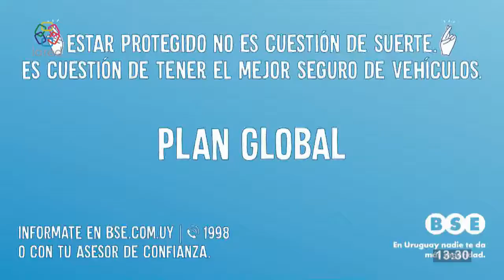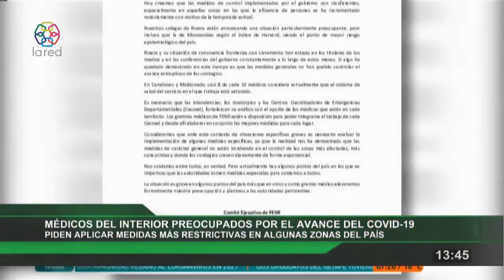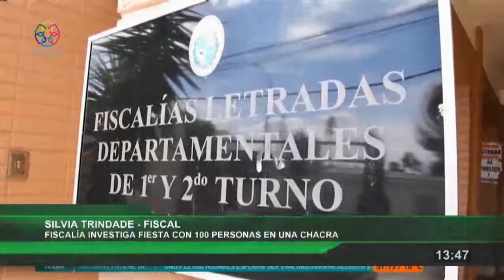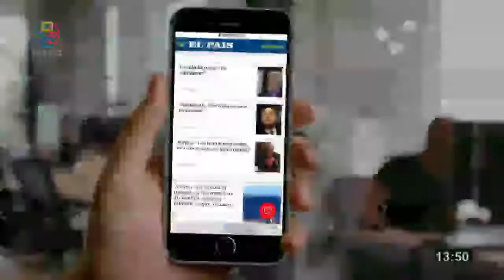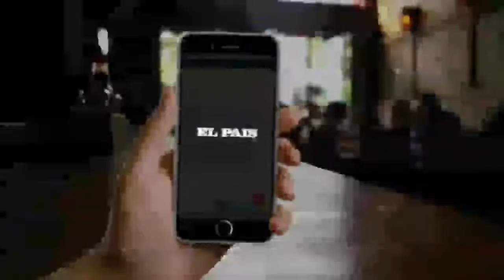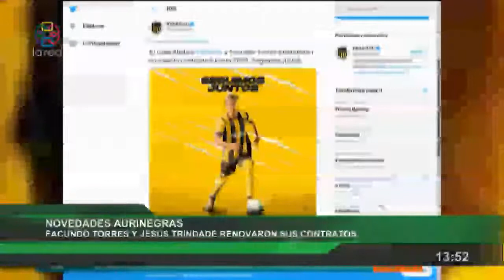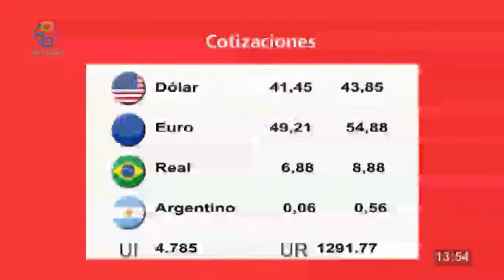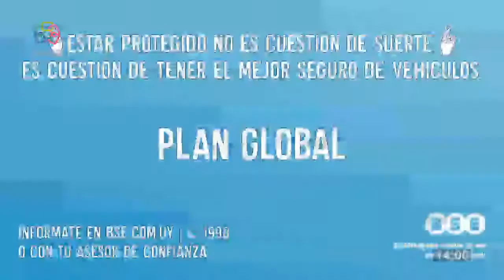Red Informativa Primera Edicion 12 1 2021